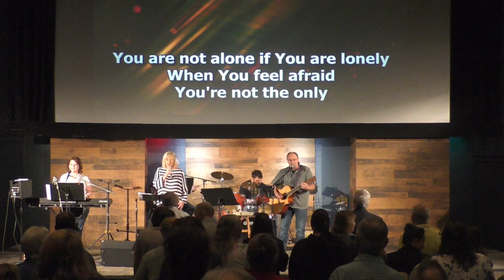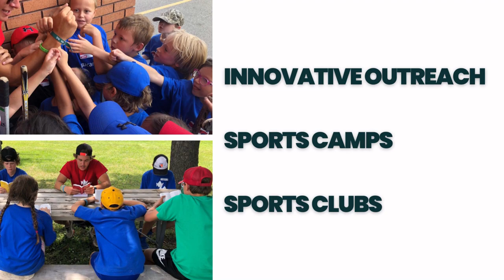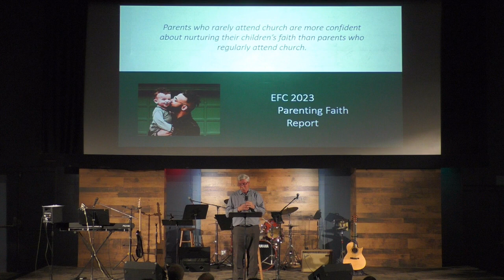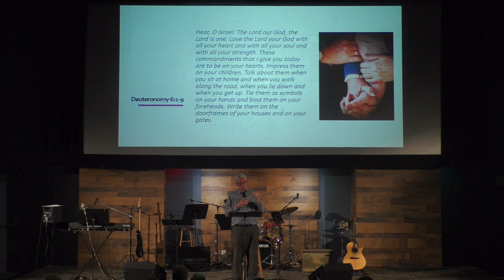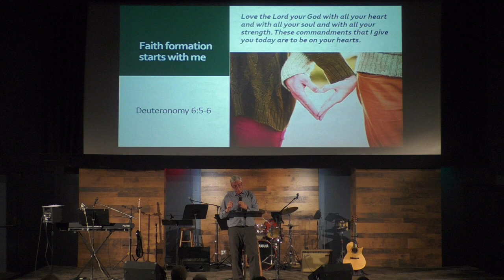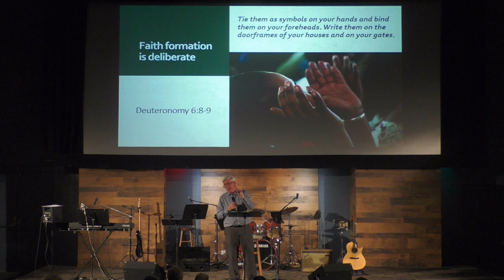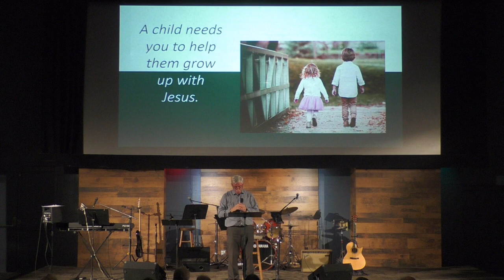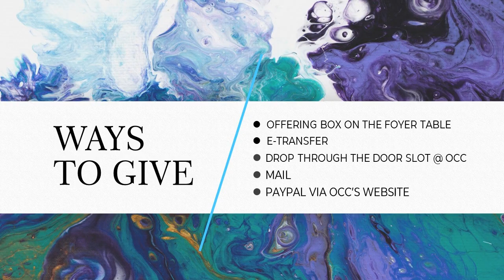23 April 2023 | Family Matters | Dr Lawson Murray